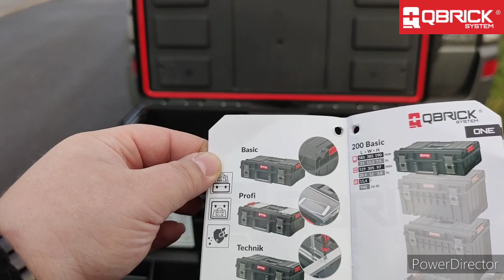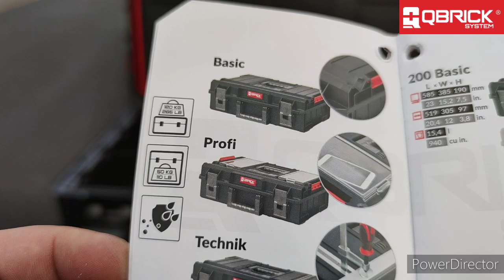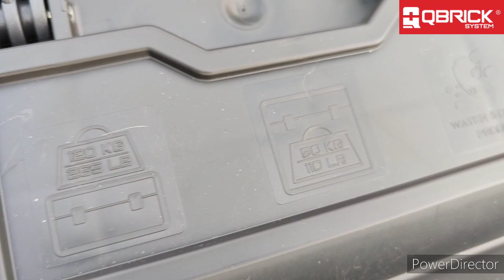Skrzynie na wyjazd od Qbrick System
Prezentacja skrzyń firmy Qbrick system One i Qbrick system two.